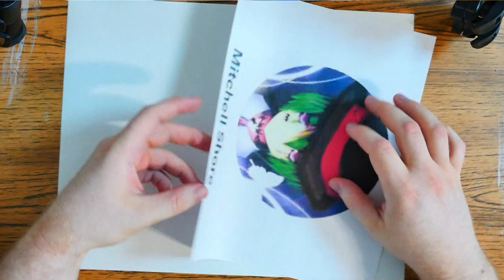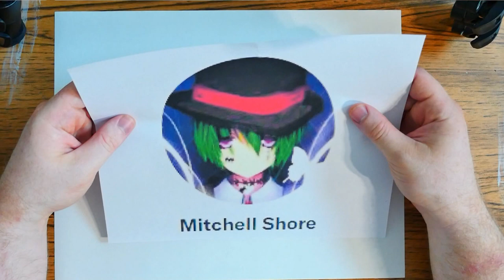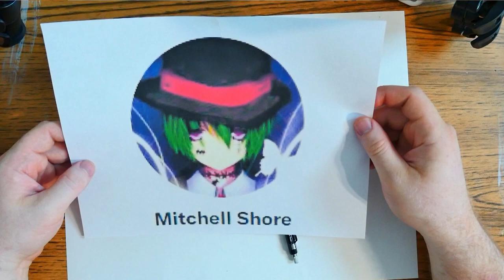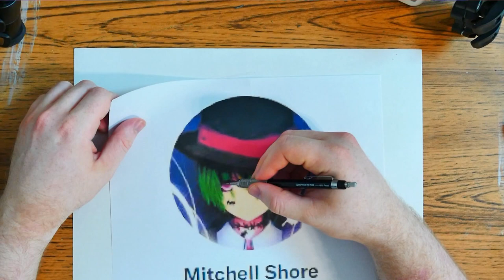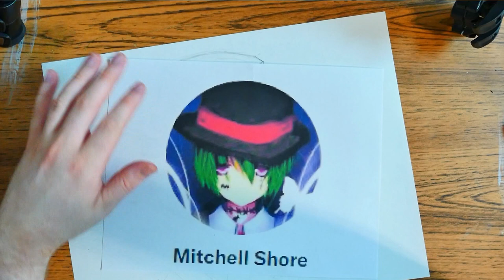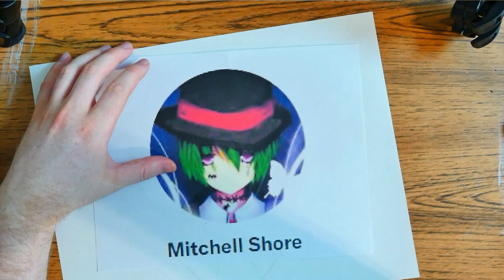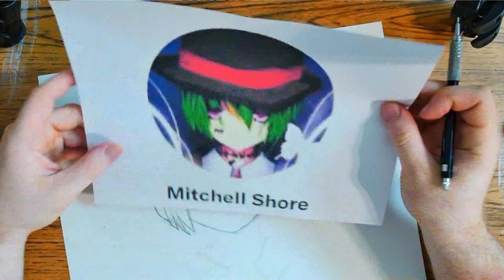Weasel Draws: Mitchell Shore